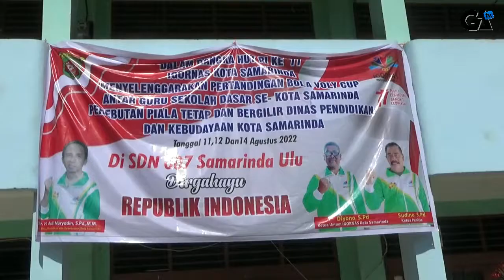IGORNAS KOTA SAMARINDA GELAR TURNAMEN BOLA VOLLY CUP PIALA BERGILIR DISDIK SAMARINDA